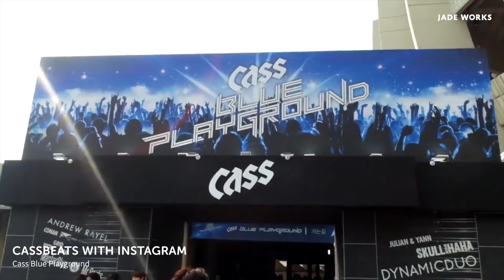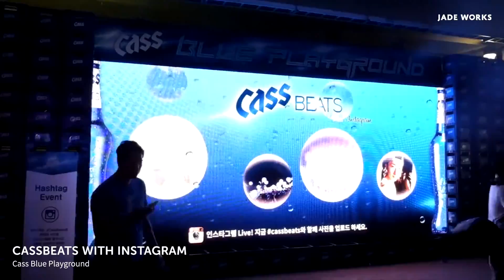Cass Beats with Instagram